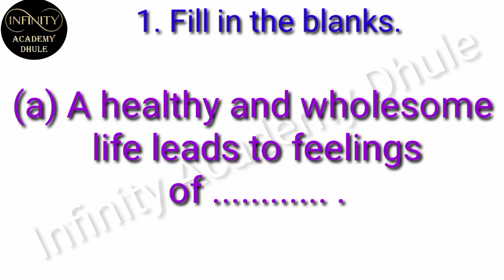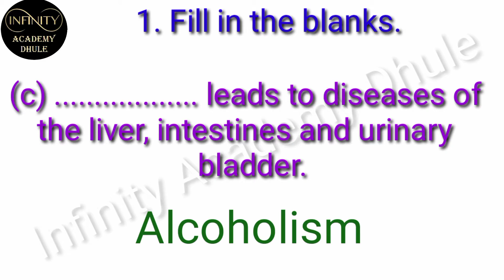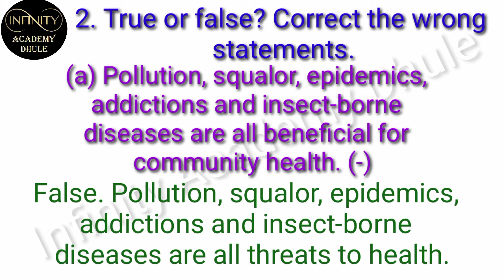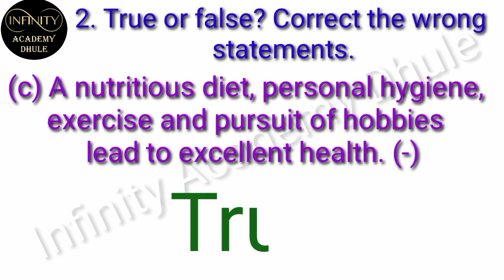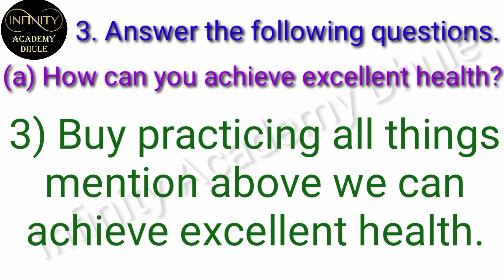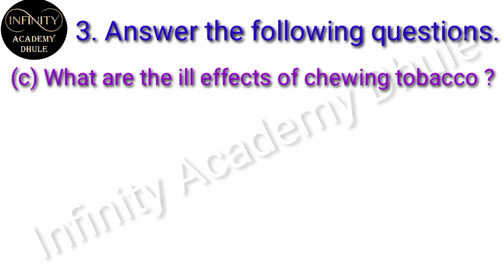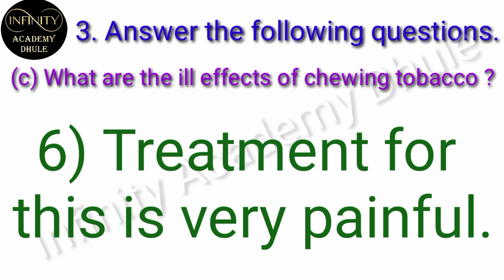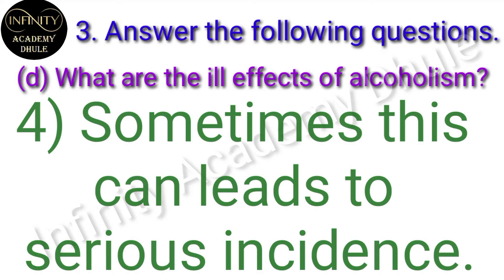25. Community Health and Hygiene Exercises std 5th environmental studies Ch 24 qun ans EVS 1 class 5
25. Community Health and Hygiene Exercises std 5th environmental studies Ch 24 qun ans EVS 1 class 5

1. Fill in the blanks.
(a) A healthy and wholesome life
leads to feelings of .
(b) Constant presence of tobacco in
the digestive organs can lead to
cancer of .
the liver, intestines and urinary
bladder.
(d) The most important factor in the
country's progress and
development are its .
(e) Good community can
be achieved through habits of
hygiene and good health.
2. True or false? Correct the wrong
statements.
(a) Pollution, squalor, epidemics,
addictions and insect-borne
diseases are all beneficial for
community health. (-)
(b) There is a ban on spitting in
public places. (-)
exercise and pursuit of hobbies
lead to excellent health. (-)
(d) We cannot live a wholesome life
if we take care of our health. (-)
3. Answer the following questions.
(a) How can you achieve excellent
health?
(b) What factors are a threat to
community health?
tobacco ?
(d) What are the ill effects of
alcoholism?